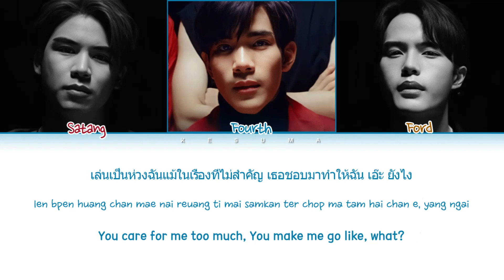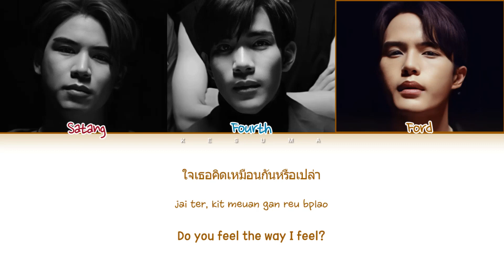Fourth, Ford, Satang 'Just Being Friendly (เพื่อนเล่น ไม่เล่นเพื่อน)' Ost My School President Lyrics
• Artist: Fourth, Ford, Satang
• Song ♫: Just Being Friendly (เพื่อนเล่น ไม่เล่นเพื่อน)
• Album: Ost. My School President
• Released: February 18, 2023